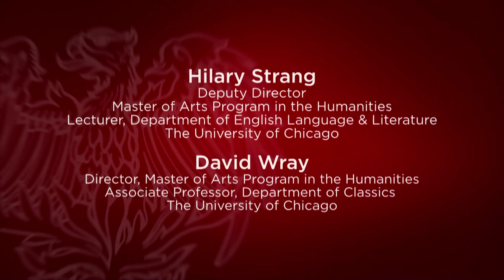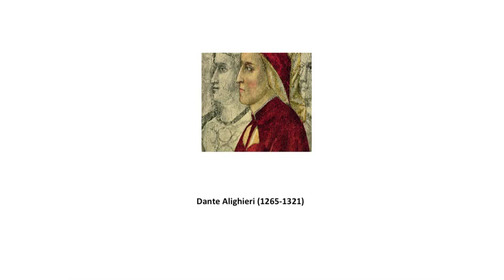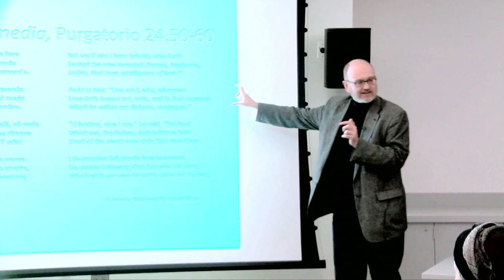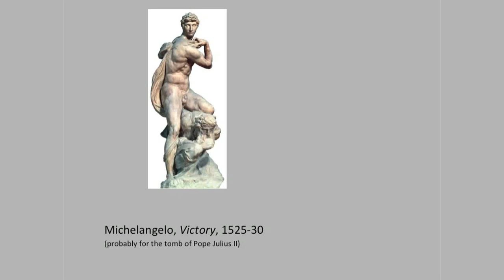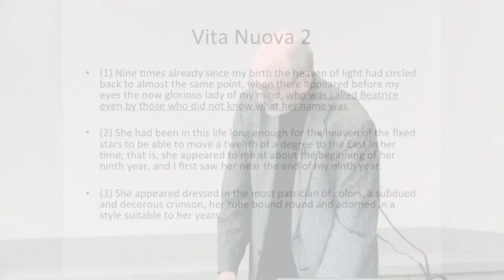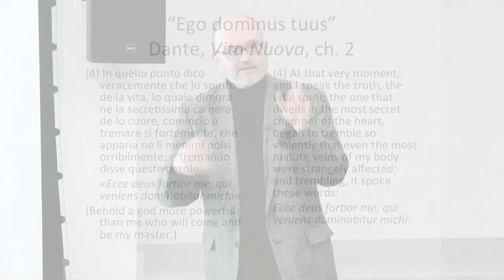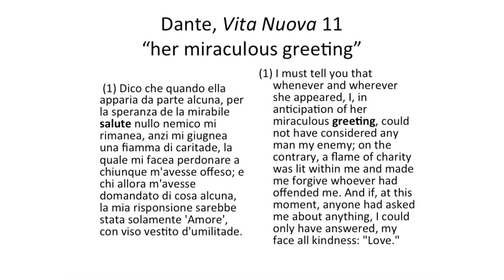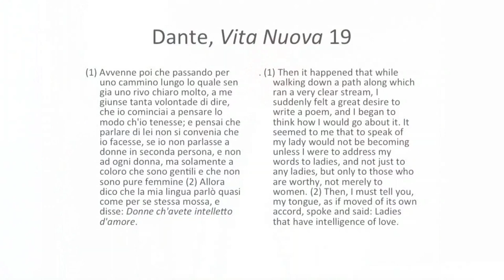Humanities Day 2012: On Reading Dante's Vita Nuova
As part of UChicago's 34th annual Humanities Day on October 20, 2012, David Wray, Associate Professor in Classics and Director of the Master of Arts Program in the Humanities (MAPH), and Hilary Strang, Deputy Director of MAPH, gave a reading of Dante's complex, self-referential book of poetry and prose, La Vita Nuova. This text is taught as part of the MAPH Core course Foundations of Interpretive Theory and is a fascinating meditation on what it means to write, read, and desire.
Learn more about the Master of Arts Program in the Humanities